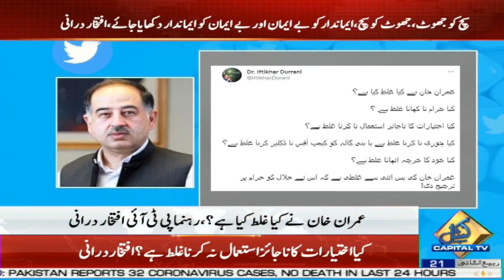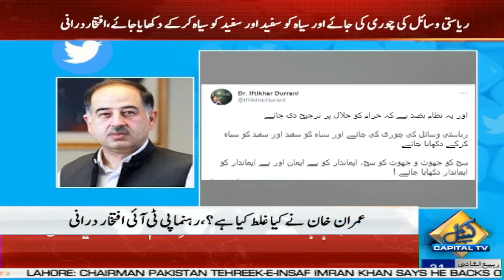Toshakhana Gifts: PTI's Iftikhar Durrani Speaks In Support Of Imran Khan | Capital TV